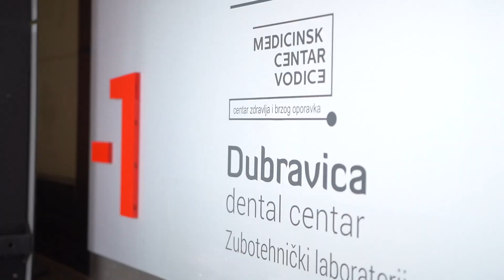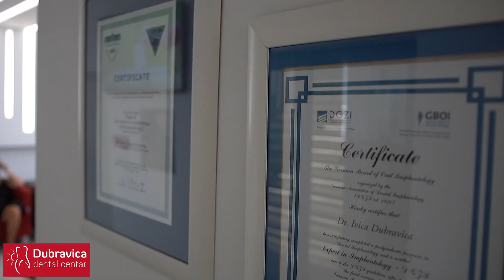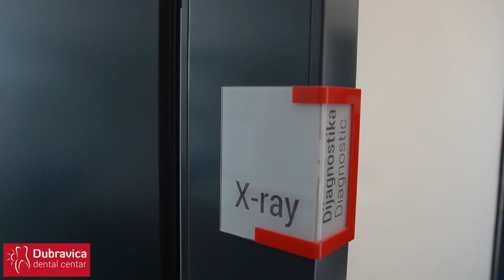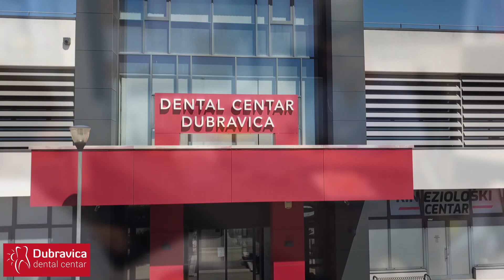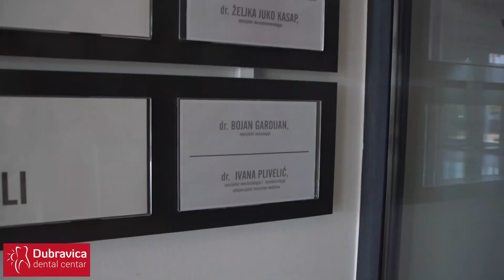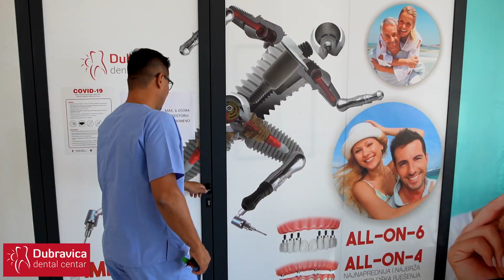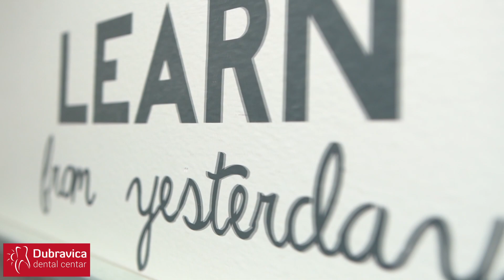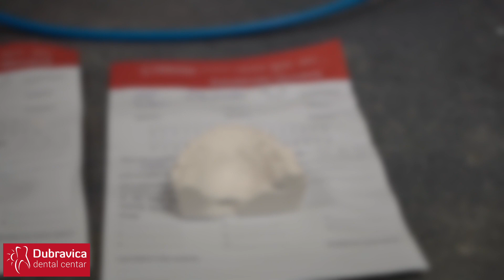Kod likara - Dental centar Dubravica 13.9.2021.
Emisija TV Šibenik.